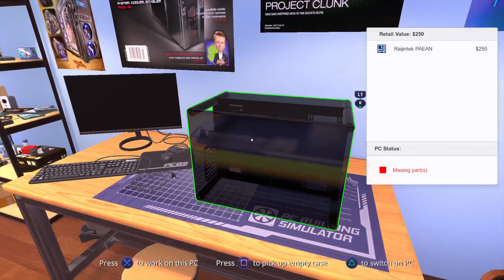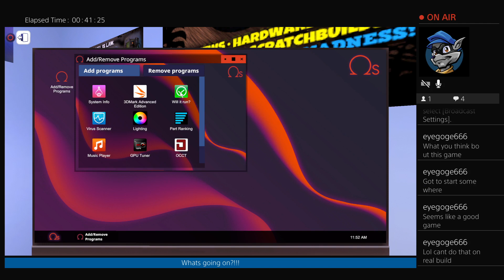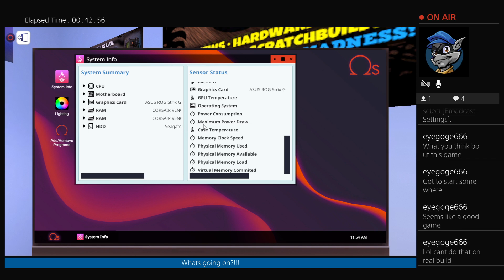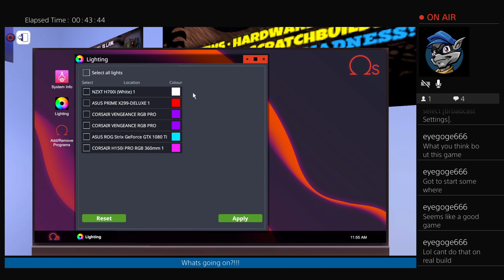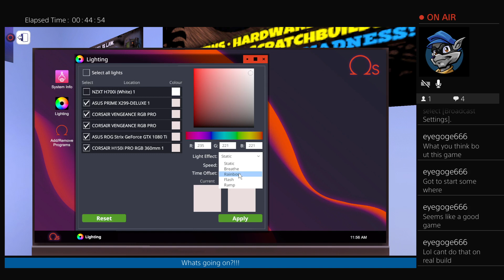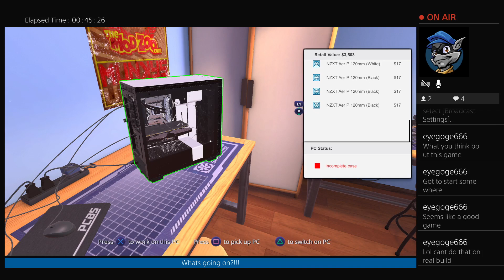Pc Building Simulator: Building My NZXT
We build the Pc (in Game) I am currently working on in real Life.